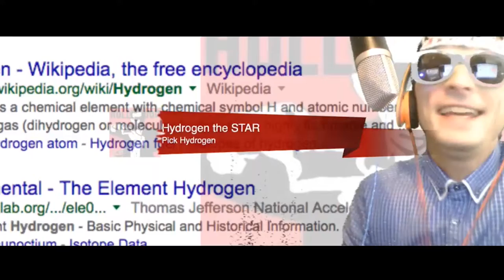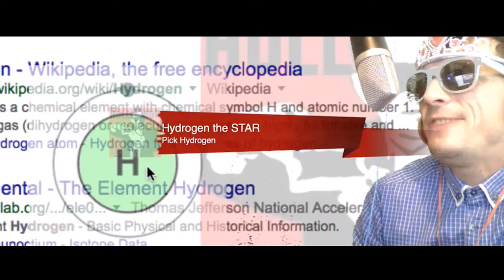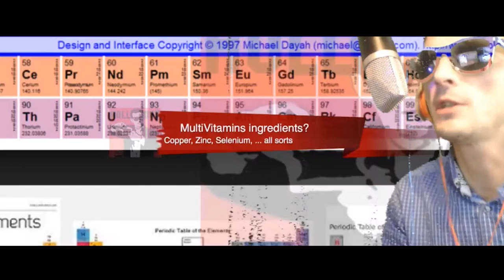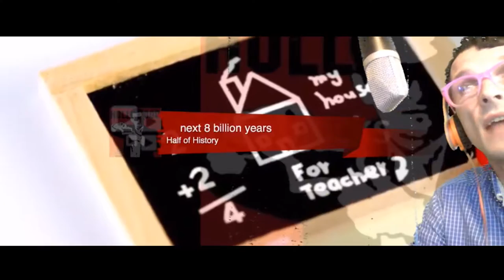The History of the World in One Hour - Movie ANTFLIX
The Emergence of life, raise of man and the spread of civilizations in only One Hour.
Directed by George Anton
Motion Picture Association of America: PG
| AntFlix is an American Movie Studio operating in HOLLYWOOD California producing and distributing New ANTFLIX Original Movies and Television Series.